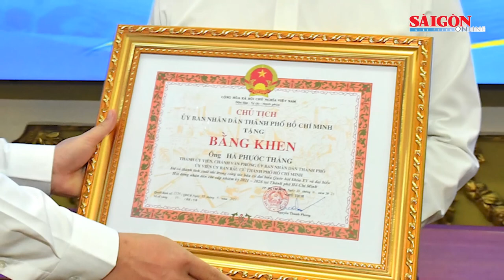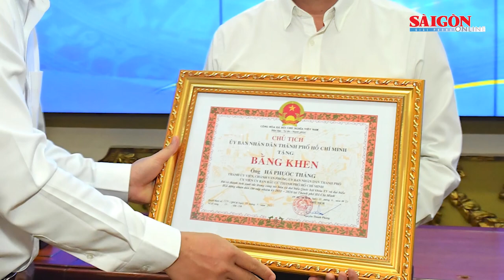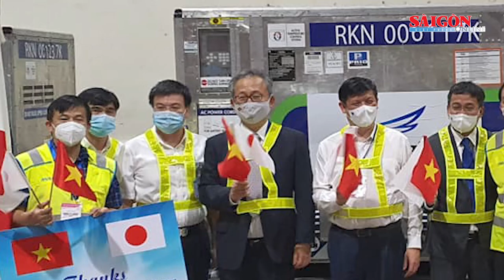Điểm tin SGGP ngày 17-6-2021: TPHCM sẵn sàng thực hiện chiến dịch tiêm chủng 800.000 liều vaccine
Chủ tịch HĐND TPHCM Nguyễn Thị Lệ: Đại biểu cần khẩn trương triển khai chương trình hành động đã hứa trước cử tri; Gần 1 triệu liều vaccine Covid-19 do Nhật Bản hỗ trợ đã đến TPHCM; TPHCM sẵn sàng thực hiện chiến dịch tiêm chủng 800.000 liều vaccine; TPHCM có 7 cơ sở y tế chuyên tiếp nhận điều trị Covid-19; Từ hôm nay đến 21-6, nhiều nơi nắng nóng 40 độ C… là những nội dung đáng chú ý có trong Điểm tin SGGP Online ngày 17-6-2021.